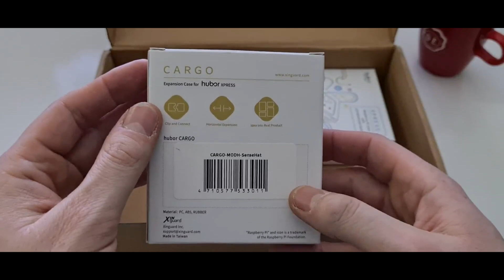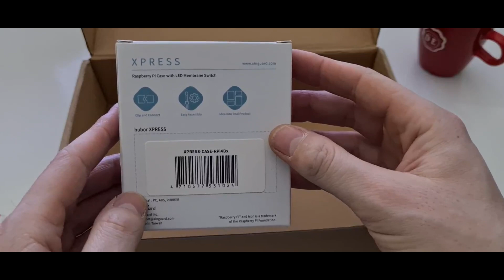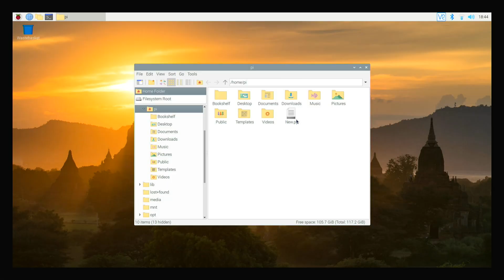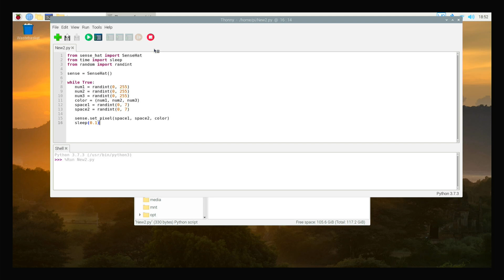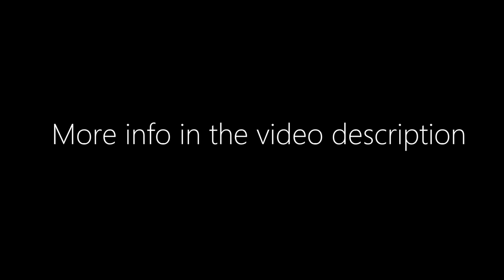Raspberry Pi Click on Hat - Unboxing and First Use - Hubor - Raspberry Pi Project - Diy Kit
In this video I install a Raspberry Pi in a hubor Xpress 4Bx and use a Pre-installed Sense HAT of hubor Cargo Hx, Pre-Installed PCB of hubor Cargo Cx (Temperature & Humidity sensors with OLED display) . Super easy to use, you just click on the next hat and go. Ideal for diy aspberry Pi Project. Super easy to use raspberry pi case for your Raspberry Pi Projects.

Audio file(s): dyalla - Gone, dyalla - Oh la la, dyalla - deux, dyalla – search, dyalla - spencer